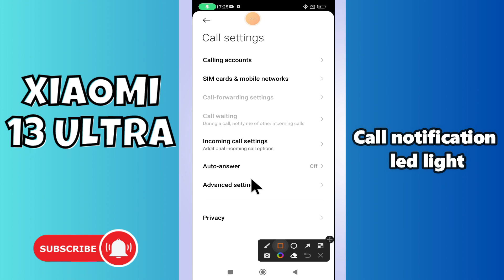Call notification led light Xiaomi 13 Ultra || Enable call notifications || Set led light on call